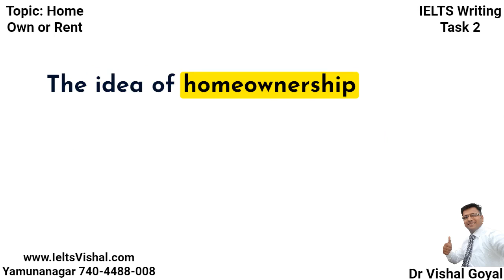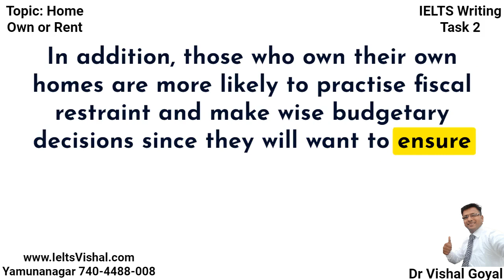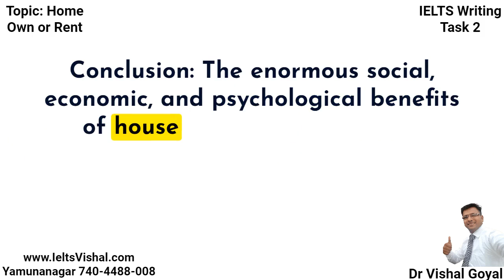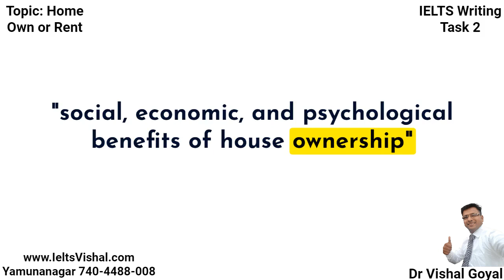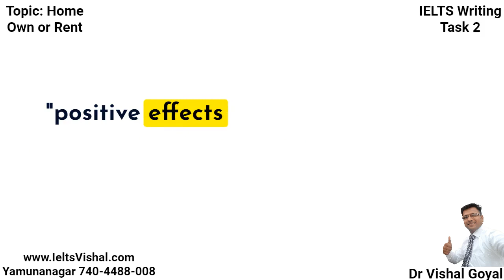IELTS Writing Task 2 Essay Sample Answer: In some countries, owning a home rather than renting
In some countries, owning a home rather than renting one is very important for people.
Why might this be the case?
Do you think this is a positive or negative situation?
Sample Answer 1
Band 8
   The idea of home ownership is highly valued in many nations because of the status it represents as a mark of financial security and individual success. This essay investigates why, for some cultures, home ownership is a moral imperative and then supports the idea that this is, on balance, a good thing. The goal of owning a house is well-founded when one considers the social, economic, and psychological benefits that come with it.
  Key Idea: Social Stability
Home ownership is highly regarded in several countries because of the favourable effect it has on social stability. People who own their own houses are more likely to put down permanent roots in their neighbourhoods. Homeowners are more likely to form lasting friendships with their neighbours, which strengthens community bonds. Crime rates, mental health, and overall well-being all improve when people feel safe in their communities.
Key Idea: Financial Benefits
The economic benefits that come with home ownership are another strong reason for the focus put on it. A home's value tends to rise with time, making it a good investment option for many people. Homeowners can save their equity for things like a child's college fund, a company startup, or retirement. In addition, those who own their own homes are more likely to practise fiscal restraint and make wise budgetary decisions since they will want to ensure they can afford their mortgage payments and secure their financial future.
Key Idea: Emotional Well-Being
The financial advantages of home ownership are not the only ones. Home ownership is seen as a concrete indication of personal achievement, and as such, it is often connected with feelings of pride and accomplishment. One's happiness and contentment might increase when they have the freedom to make their home unique and special. The stability and safety provided by owning one's own home are essential to building a strong foundation and creating a safe haven in which to raise children.
Conclusion:
The enormous social, economic, and psychological benefits of house ownership explain, in part, why home ownership is so highly valued in some nations. Being a homeowner is a desired life goal because of the security, feeling of community, financial benefits, and improved mental health it brings. Although there are some possible negatives, such as start-up costs and hazards, the effects are generally good. Because of the positive effects that home ownership has on individuals and communities, it is reasonable that these cultures place such a premium on it.
Key Phrases and Vocabulary:
"The idea of home ownership is highly valued"
"mark of financial security and individual success"
"home ownership is a moral imperative"
"social, economic, and psychological benefits"
"favourable effect it has on social stability"
"permanent roots in their neighbourhoods"
"strengthen community bonds"
"improve crime rates, mental health, and overall well-being"
"economic benefits"
"good investment option"
"save their equity"
"practise fiscal restraint"
"wise budgetary decisions"
"concrete indication of personal achievement"
"feelings of pride and accomplishment"
"happiness and contentment"
"freedom to make their home unique and special"
"stability and safety provided"
"strong foundation"
"creating a safe haven"
"social, economic, and psychological benefits of house ownership"
"security, feeling of community, financial benefits, and improved mental health"
"possible negatives"
"start-up costs and hazards"
"positive effects that homeownership has on individuals and communities"